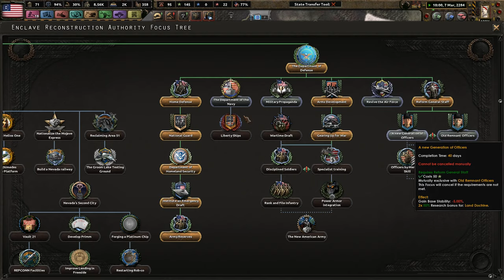The Battle For Seattle - Old World Blues - The Shadow Phoenix Rises #10